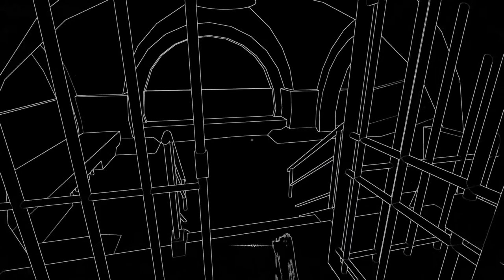As Melhores Surpresas da e3 2017!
Os melhores jogos que passaram despercebidos na e3 2017.